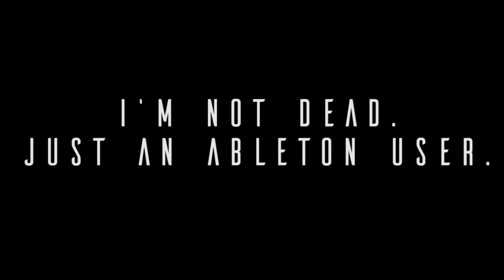I'm not dead, I just switched to Ableton. (New Song)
I'm still alive I've just been messing with Ableton and Blender a bunch.